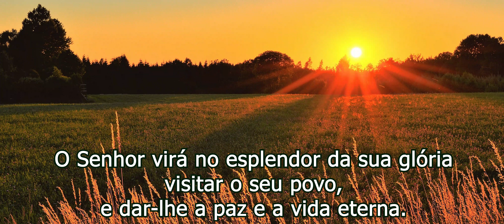O Senhor virá no esplendor da sua glória - Az. Oliveira - Cântico de advento